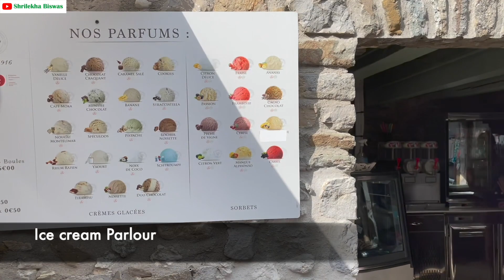Yvoire Trip - Most Beautiful Village in France | ফ্রান্সের সুন্দর গ্রাম এভোয়ার এটি দেখতে কেমন লাগে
# Shri in Switzerland